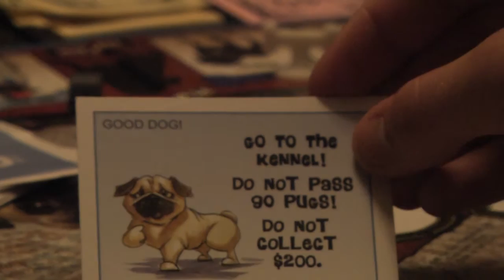Pug-Opoly Commercial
My commercial for the pug-licious version of the classic board game